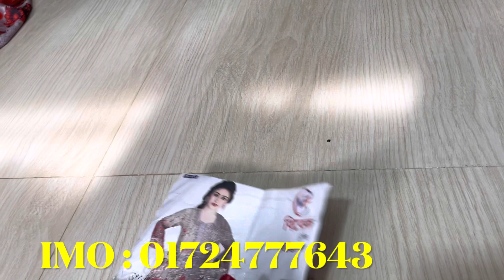পাকিস্তানি_থ্রিপিসের_ধামাকা_কালেকশন_কিনুন_পাইকারি_বাজার_থেকে থ্রিপিসের_ধামাকা_হিট_কালেকযন